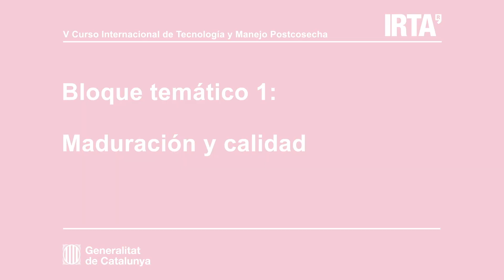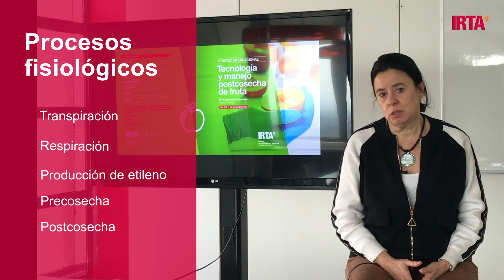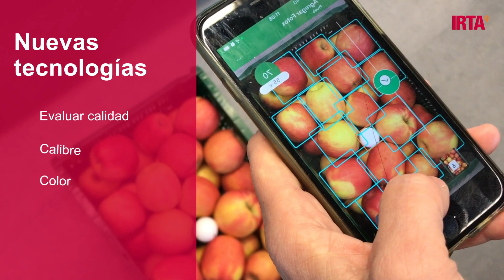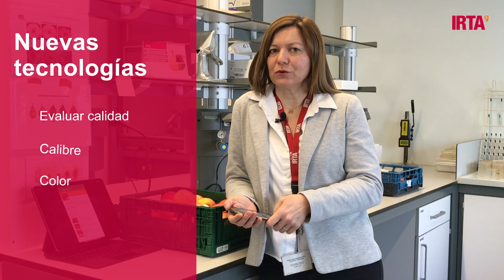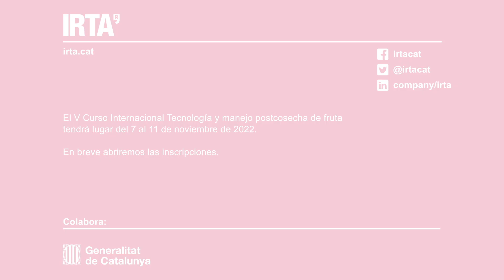Curso Internacional Postcosecha. Temario bloque 1: maduración y calidad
Los 5 días del Curso Internacional Tecnología y Manejo en Postcosecha se estructurarán por temáticas. La primera de ellas es la correspondiente a ‘Maduración y calidad’. En este bloque, por ejemplo, conocerás aspectos relevantes de la precosecha y la postcosecha que pueden afectar a la maduración y calidad final del fruto, herramientas para determinar la calidad de la fruta, y también realizarás un taller de análisis sensorial.
Descubre más contenido y alguno de los profesores que lo impartirán en este vídeo.